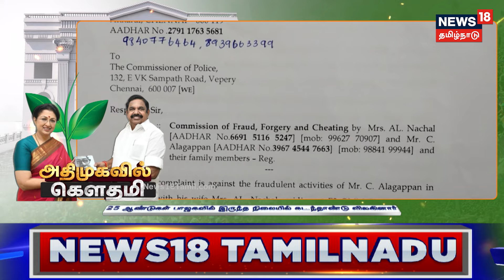கௌதமி இனி அதிமுகவில்..பாஜகவை விட்டு விலக என்ன காரணம்.. | Actor Gautami | AIADMK vs BJP | Election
கௌதமி இனி அதிமுகவில்..பாஜகவை விட்டு விலக என்ன காரணம்.. | Actor Gautami | AIADMK vs BJP | Parliament Election 2024